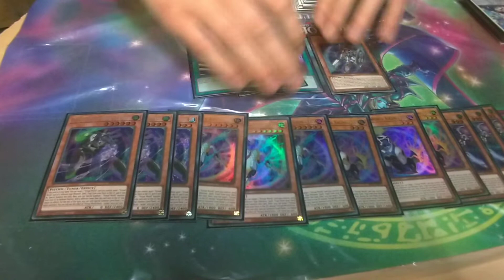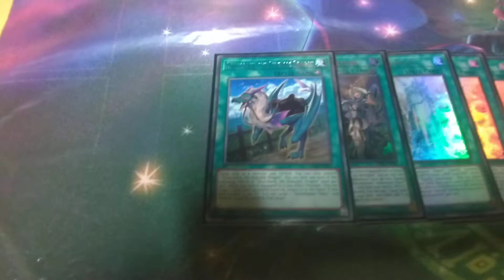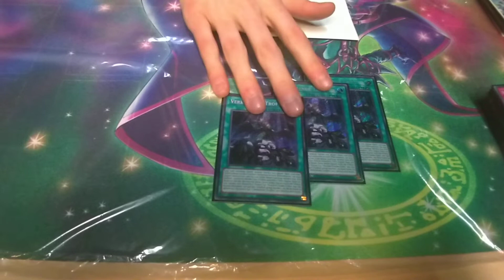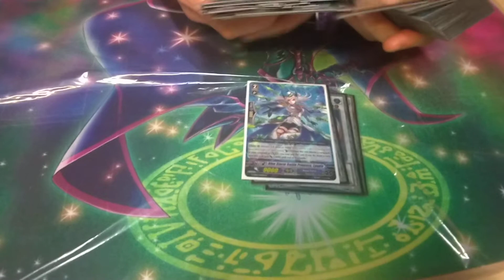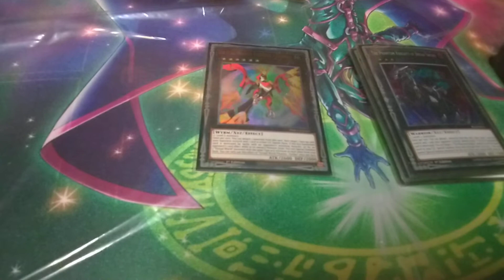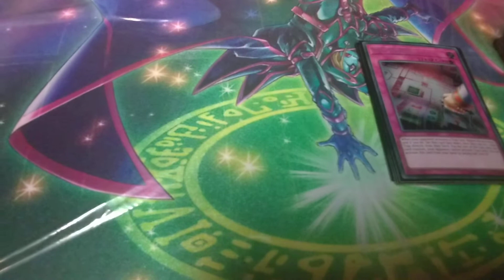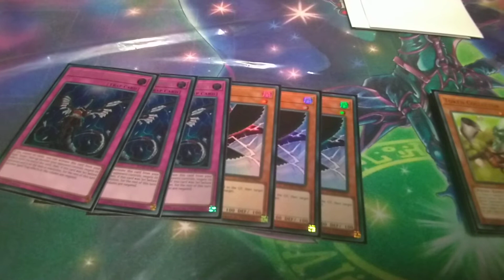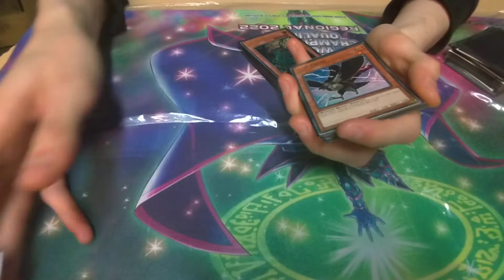2nd place regional Virtual World Adventure deck profile | March 2022